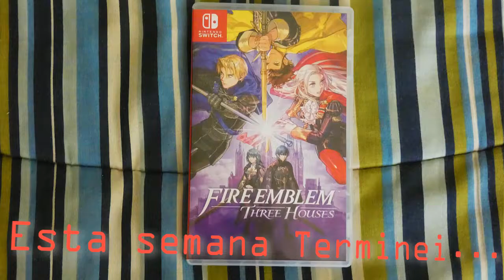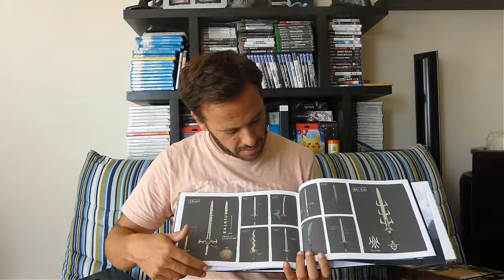Esta semana terminei... #132 - Fire Emblem Three Houses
Esta semana terminei 1 jogo:
Fire Emblem Three Houses (Switch)